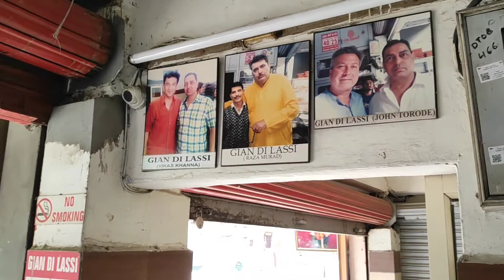अमृतसर की 100 साल पुरानी लस्सी की दुकान || Gian di Lassi || Many Year old Lassi Shop